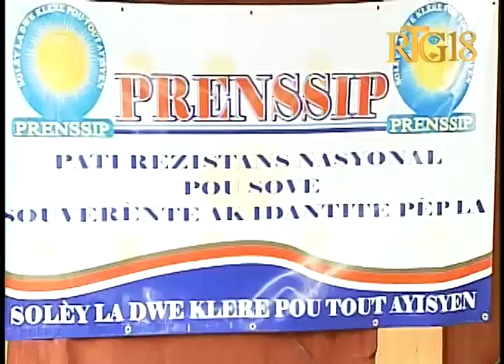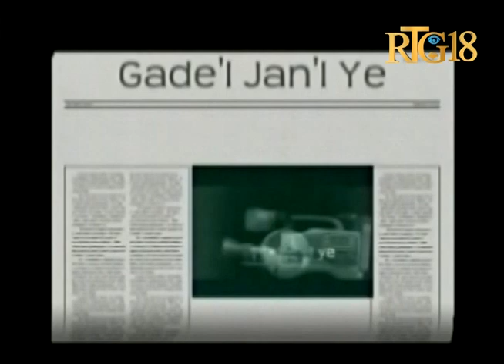Gadel Janl Ye / 31Juillet 2018 / II